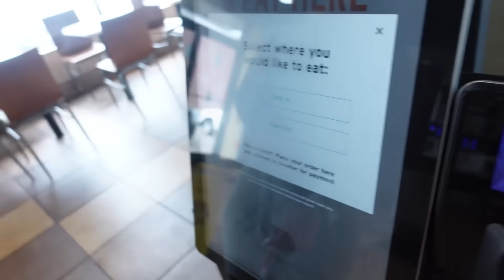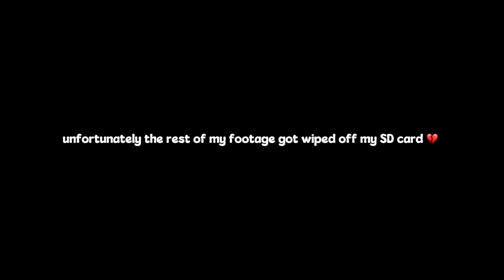MAINTENANCE VLOG | prepare with me for my besties birthday trip (appts + running errands)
Hello, todays video started off so good! What you will see is me getting ready for my best friends birthday trip to CLT. 🎂 Sadly, all my footage got wiped off of my SD Card so I couldn’t share the birthday trip with you all! If you would like to see that I left the link down below to her birthday vlog 🥳 Hope you enjoy